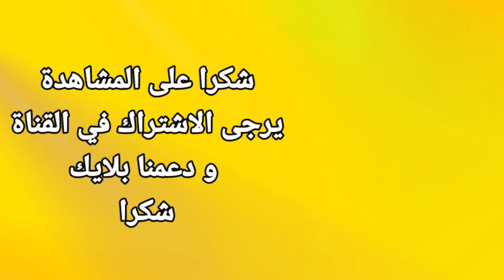لو خيروك | اختر واحد واترك واحد (حلويات مكياج ملابس..)